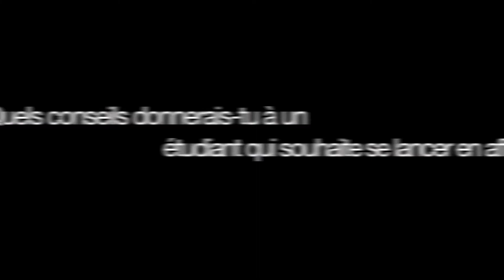Jeux Wasa | En route vers la finale d'Innovinc. : Concrétisez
Dans cette série de vidéos, le Centre vous présente les projets participant à Innovinc. : Concrétisez 2017. Ce concours, qui est le troisième de la série Innovinc., accompagne les aspirants entrepreneurs dans la rédaction de leur plan d’affaires à partir de leur modèle d’affaires.

Dans cette vidéo : Alban Pilard de Jeux Wasa.
Jeux Wasa promeut le développement durable de façon positive en proposant des activités ludiques mobiles sur les habitudes de vie durables.